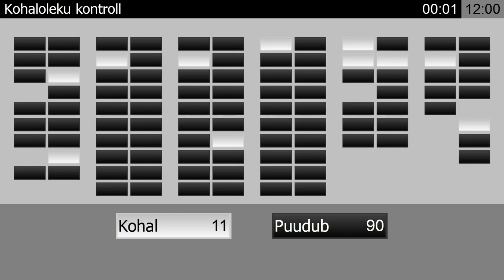Riigikogu infotund, 10.04.2024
Päevakord:
 00:01:18 Riigieelarve tulud ja kulud
 00:15:40 Autod
 00:31:22 Valimisõigus
 00:45:24 Massiline töösisseränne
 00:58:11 Riigi strateegiliste ülesannete ja väljakutsete olulisuse järjestus
 01:10:32 Peaministri poliitika
 01:17:21 Eesti Vabariigi osalemine Ukraina sõjas
 01:30:08 Valitsuse otsused
 01:43:31 Omavalitsused ja regionaalpoliitika
 01:51:36 Muu